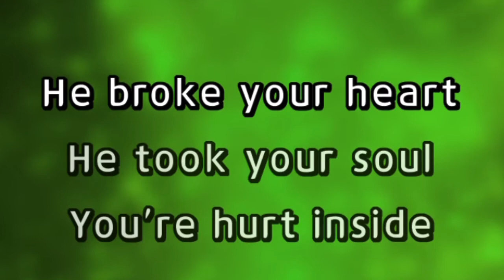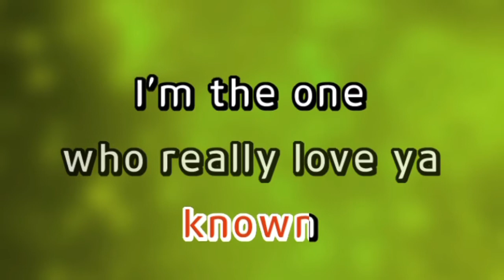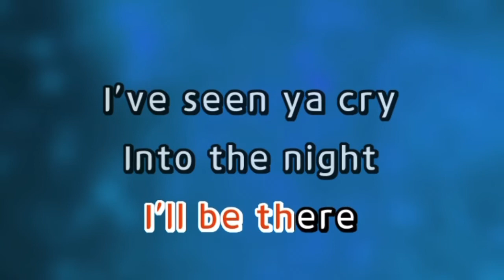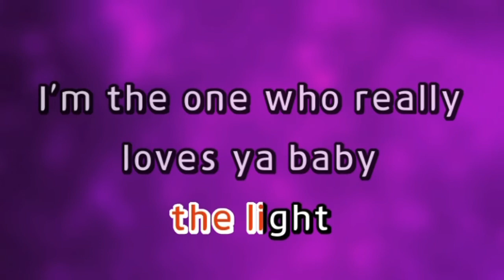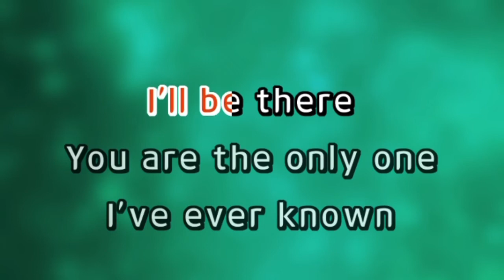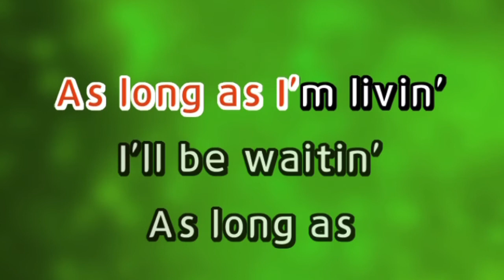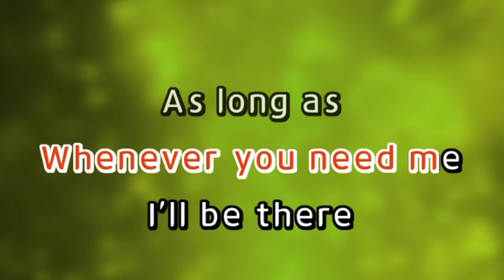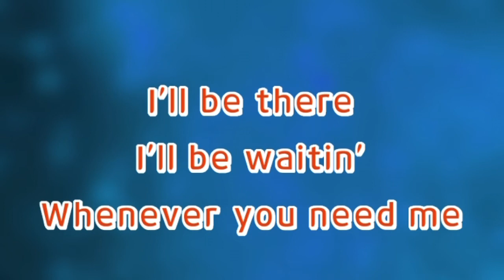I’ll Be Waiting - Lenny Kravitz | Karaoke